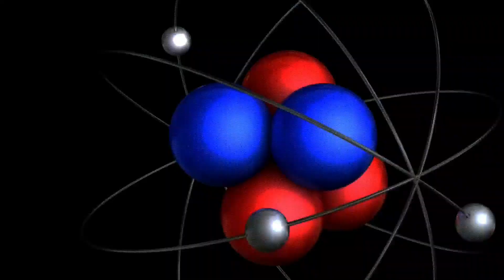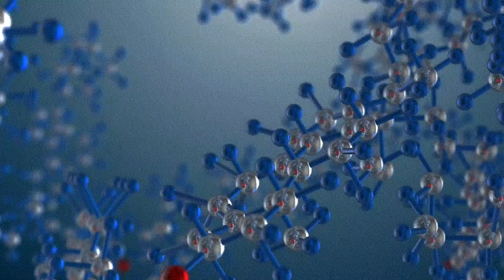New Paper Theory Challenges That We Can Create Black Holes From Pure Light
Explore the intriguing relationship between extremophiles and quantum physics in our most recent video! Explore the fascinating ideas of geons, kugelblitz, and the Schwinger effect; discover the nuances of mass equivalency and energy in Einstein's theory of relativity; and discover how these phenomena contribute to the formation of black holes from light. We will also solve the enigmas surrounding the event horizon, Hawking radiation, and the methods used by scientists to replicate black holes in the lab. Lastly, be in awe of extremophiles and their amazing strategies for surviving in the most hostile settings, which are helping us learn more about the possibility of extraterrestrial life.

OUTLINE:

00:00:00 Can We Create Black Holes from Pure Light?
00:02:34 Unraveling the Mysteries of Hawking Radiation
00:04:37 Unveiling Quantum Mysteries
00:07:36 Extremophiles